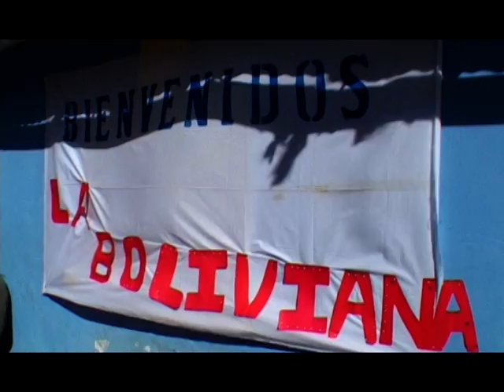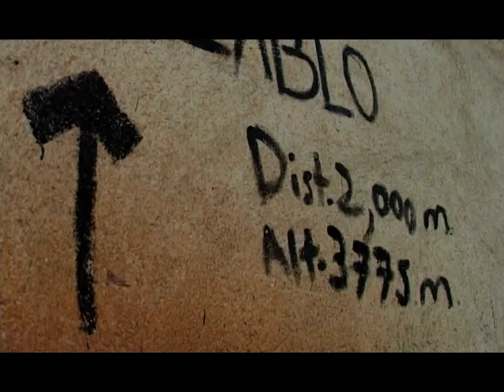Boliviana 2005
Raid multisports La Boliviana - 2005